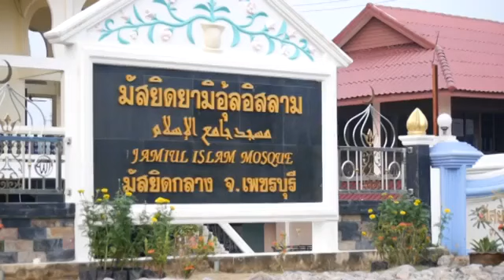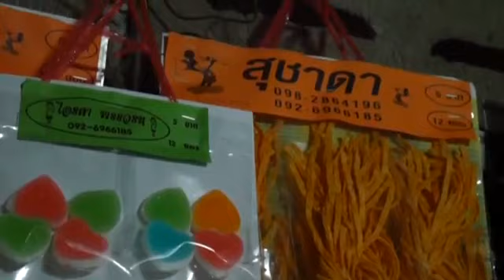เยี่ยมครอบครัวกำพร้า เพชรบุรี 2 601020